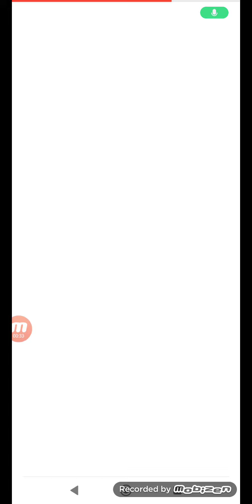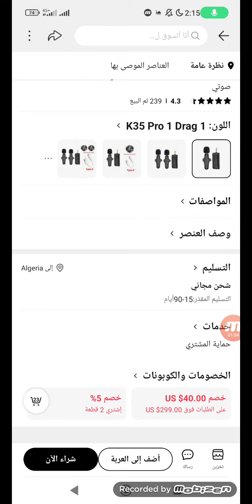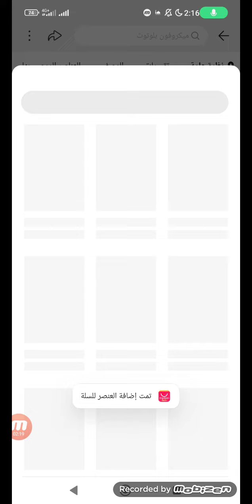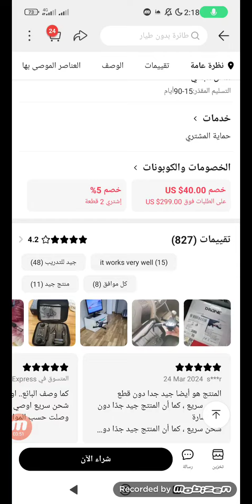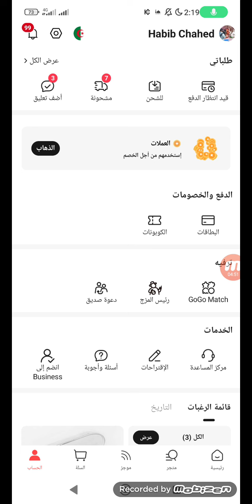حصريا طريقة الإستفادة من العملات لتخفيض تمن المنتجات في علي إكسبريس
هناك عدة طرق لتبديل العملات المعدنية في تطبيق علي اكسبريس، حيث يمكن تحويل العملات المعدنية إلى كوبونات خصم علي اكسبريس، أو الشراء بها مباشرة من المنتجات المعروضة في صفحة العملات المعدنية، أو تخفيض سعر المنتجات الأخرى, في هدا الفيديو سأريكم طريقة الإستفادة من العملات وطريقة تحويلها لتخفيض تمن المنتجات في موقع aliexpress...

المقدمة : 00:00
طريقة الشراء من سوق علي إكسبريس : 00:19
كيفية ربط بطاقة Redotpay مع علي اكسبريس : 00:25
كيفية الحصول على معلومات بطاقة فيزا ريدوتباي : 01:05
إضافة معلوما البطاقة في aliexpress : 01:40
البدأ في عملية الشراء من سوق علي إكسبريس : 03:33
منتجات رخيصة من سوق aliexpress : 03:39
شراء أقراط اذن صغيرة للأطفال : 04:09
ملاحظة مهمة قبل الشراء من سوق علي اكسبريس : 04:52
إختيار شكل ولون المنتج الذي نريد شرائه : 05:45
عربة التسوق وإكمال الطلب : 06:58
إضافة عنوان الشحن في علي اكسبريس : 07:04
إختيار طريقة الدفع : 08:18
عملات سوق علي اكسبريس : 09:02
إثبات الدفع ببطاقة Redotpay في سوق aliexpress : 09:24
ملخص النهاية : 10:29
النهاية : 11:01

كيفية فتح حساب في aliexpress
كيفية فتح حساب بائع في aliexpress
كيفية فتح حساب aliexpress
طريقة الشراء من موقع علي اكسبريس في الجزائر (الحلقة الأولى) Aliexpress in Algeria
التسجيل والشراء من موقع علي اكسبرس AliExpress بالطريقة الصحيحة | تسجيل حساب جديد وتفعيل البطاقة
الشراء من موقع علي إكسبرس في الجزائر |خطوة بخطوة 🛒 AliExpress in Algeria
انشاء حساب في تطبيق علي اكسبراس I AliExpress I طريقة سهلة I
طريقة التسجيل في موقع Ali express علي إكسبريس مع ضبط جميع الاعدادات وطريقة الشراء 2023
تسخينات الحدت الاكبر 11.11 علي اكسبريس 2023|aliexpress|
هل الشراء من موقع aliexpress آمن ؟
الشراء من الانترنت في الجزائر | متجر AliExpress Algeria
طريقة فتح حساب بموقع علي إكسبريس والاستفادة من هدية 3 دولار
كيف اشتري من على اكسبرس في الجزائر؟
كيف افتح حساب في علي اكسبريس؟
كيف تشتري من موقع علي اكسبريس؟
كيف اشتغل تطبيق AliExpress عن طريق النت؟

ماهو الكوبون و كيفية استخدامه في Aliexpress
كيفية الشراء من سوق aliexpress للمبتدئين خطوة خطوة + الدفع ببطاقة VISA CARD الجديدة RedotPay